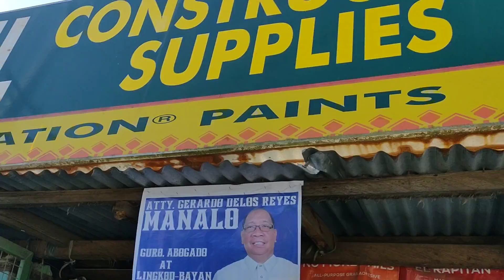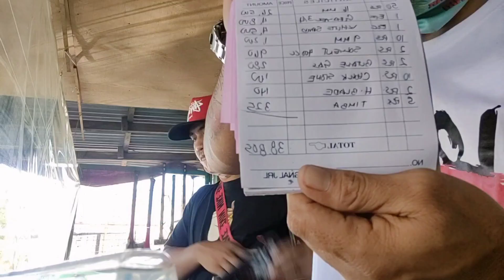OCT.20 WED.38,800 PRA SA MATERYALES NG BAHAY NI JAPER SNIPER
NASUGBU SYT